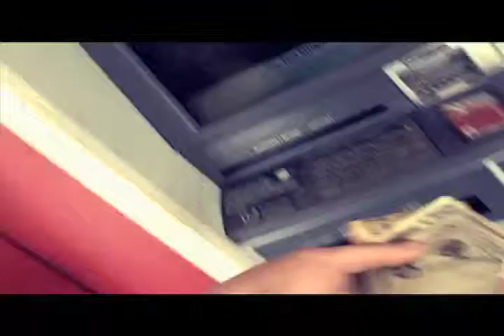Scroggie For Prez "Bago Cash" D209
Bago Cash goes straight to the bank!
Scroggie16